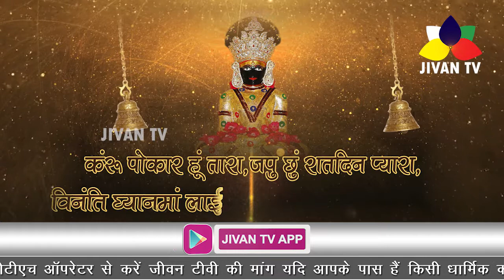आध्यात्म एवं भक्ति से ओत प्रोत भक्ति गीत | Bhakti Geet | Jain Dharm | Jivan Tv Channel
दया सिंधु ,आध्यात्म एवं भक्ति से ओत प्रोत भक्ति गीत, जो मन को भाव विभोर कर दें सुनिए सिर्फ जीवन टीवी चैनल संग ।

आपका यह कदम जैन धर्म के प्रचार प्रसार में महत्वपूर्ण भूमिका निभाएगा ।

यदि आपके पास है धर्म या आध्यात्म से संबंधित कोई भी अन्य जानकारी तो हमे इस नंबर पर संपर्क अवश्य करें -
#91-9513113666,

जीवन टीवी चैनल को फोलो करें